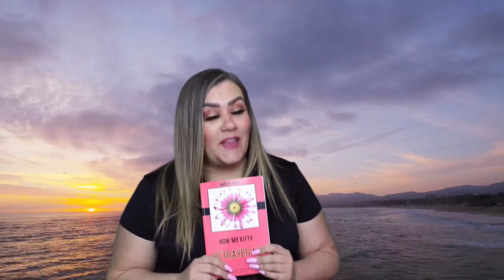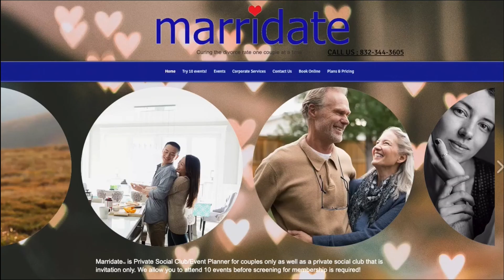The Amber Neal Show - Work'n Women's Wednesday's - Things You Actually Don't Need From Your Partner